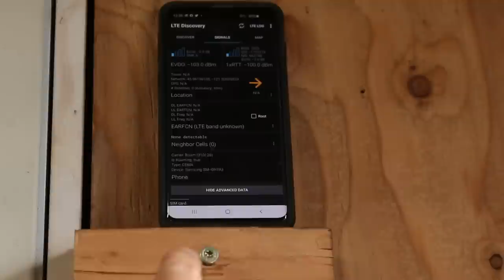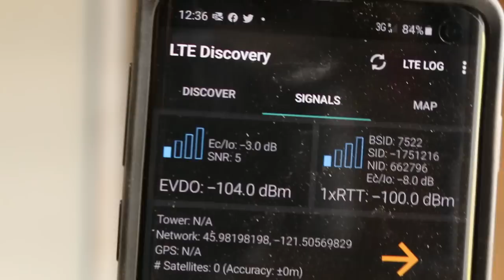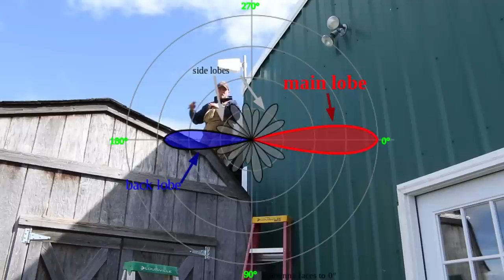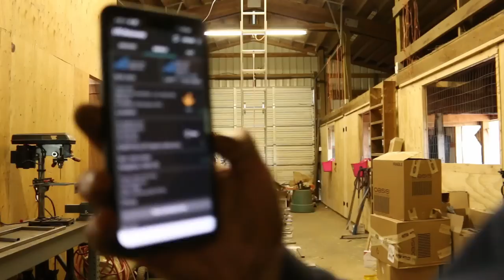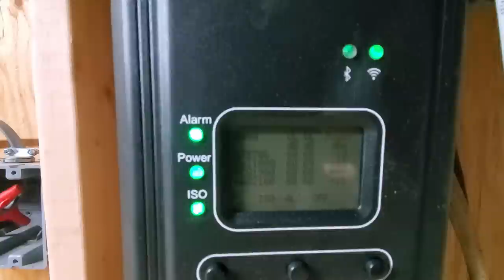Best GARAGE Cell Signal Booster! HIBOOST - This Thing ROCKS!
I need cell phone signal in my remote, metal building and there's only 1 bar of roaming available outside. How do I get what I need? I've used the Wilson Electronics signal booster/repeater in my house, but it's kind of hard to setup. I received this unit from HiBoost and am shocked at how easy it was to setup and how well it works. I went from no bars of service inside my metal barn to 4 bars of LTE. This thing is truly amazing and it works with all cell phone providers (AT&T, Sprint, T-Mobile, US Cellular, Verizon, etc)

Code: ZM6M38FY
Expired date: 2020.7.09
Just use the Coupon ZM6M38FY  to get extra $30 off on Hiboost 4K Smart link cell signal booster at check out!